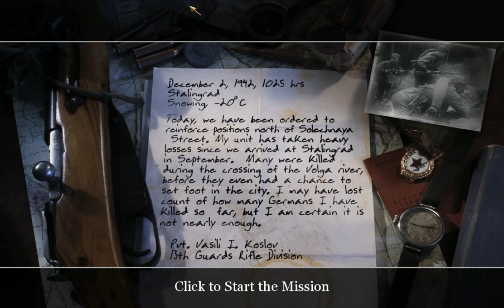Call of Duty 2 # wieczór bez internetu :)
28.11 gdzies w Tychach jakaś koparka przerała światłowód no i w nicy nie mogłem grać :) Na szczęście znalazłem instalke CoD2 :P